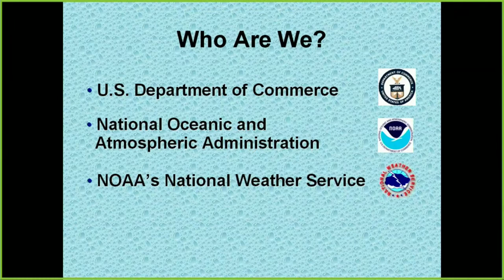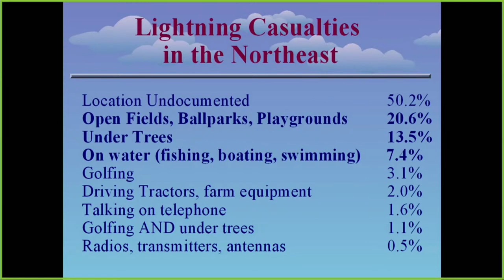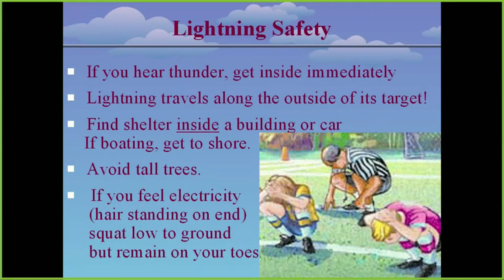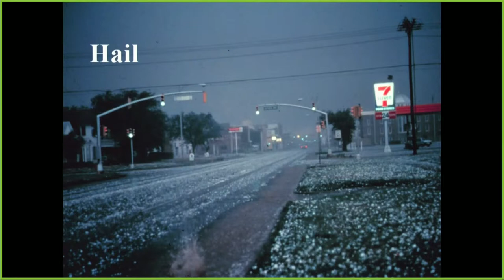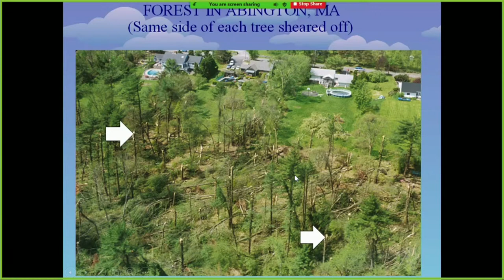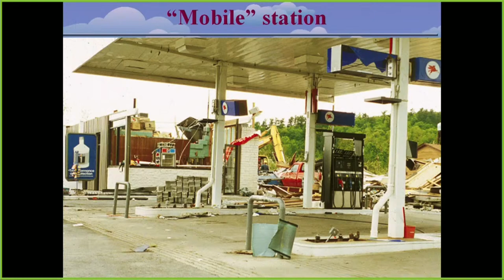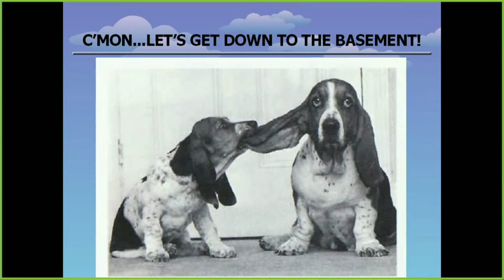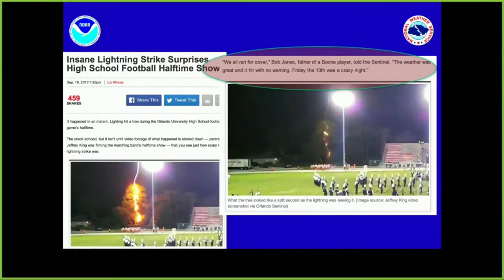Foxborough Historical Society - Severe Weather: Tornadoes & Thunderstorms